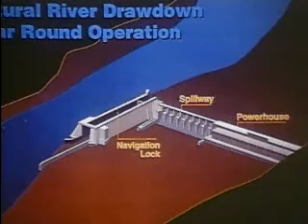DECOM2.wmv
Background:

I (along with ex wife Susan) produced The Salmon Project in 1997 with a grant from the National Science Foundation administered by the Pacific Mountain Network.  The six programs were uploaded via satellite to public TV stations across the U.S.   Later I took the original video and added more segments and created the two CD-ROM volume Task Force Environmental Investigation Kit which is now out of print.  I recently converted the original compressed QuickTime movies to .wmv s and loaded them here onto YouTube.

There are many contributors to this project who were recognized in the original works, but it may possibly be hard to find names and credits in this hodgepodge of edited, but non arranged, video.  There is no logical order to the 119 clips, but it would be a fun and useful project for someone to create playlists organized by viewpoint or subject.

There are many viewpoints represented and keep in mind that this is now historical footage from 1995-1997.  Unfortunately, in many cases, you will find that not much has changed.